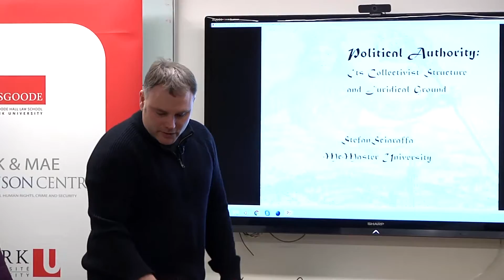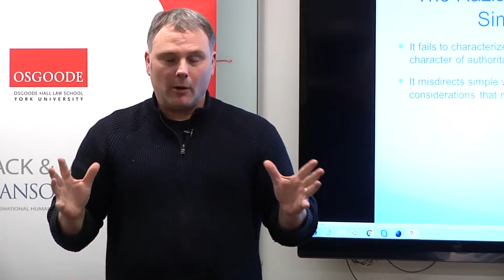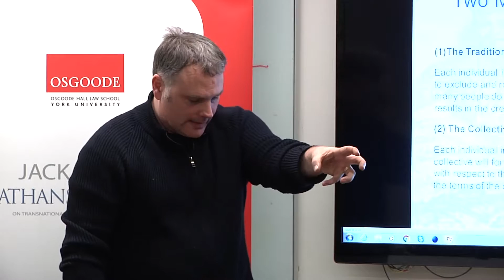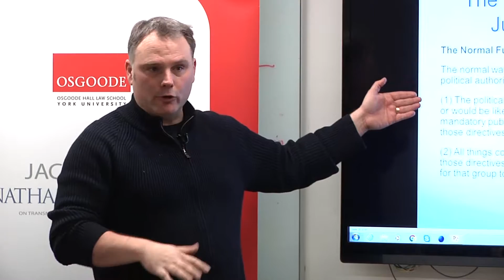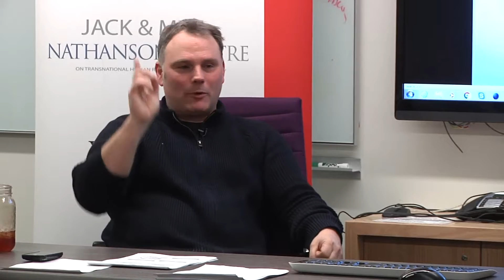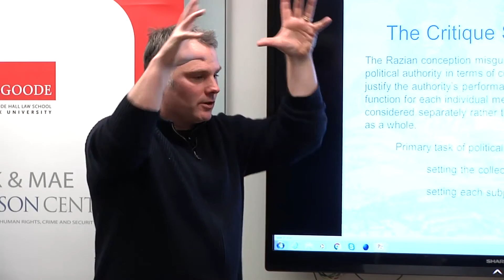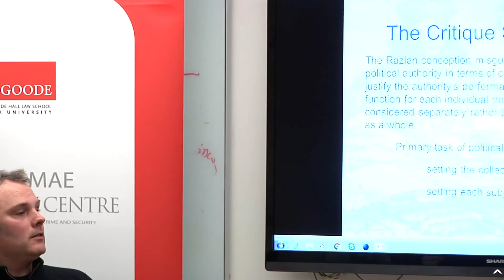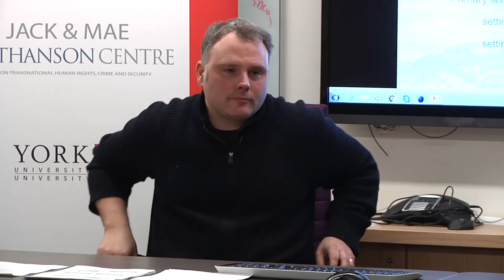Stefan Sciaraffa on "Political Authority: Its Collectivist Structure and Juridical Ground"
Seminar Title: "Political Authority: Its Collectivist Structure and Juridical Ground"
Speaker: Stefan Sciaraffa (McMaster)

Venue: "Legal Philosophy between Law and Transnationalism" seminar series, Nathanson Centre, Osgoode Hall Law School, Toronto